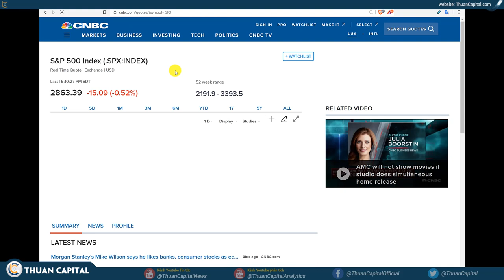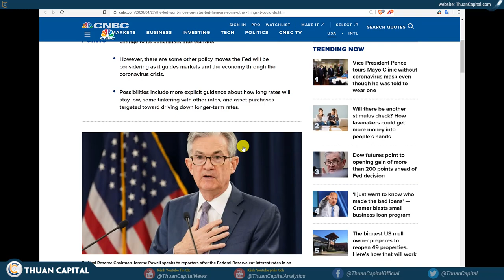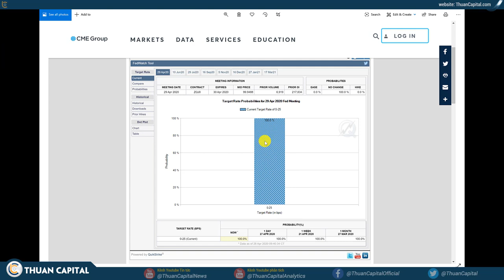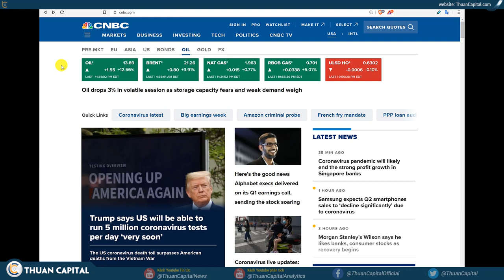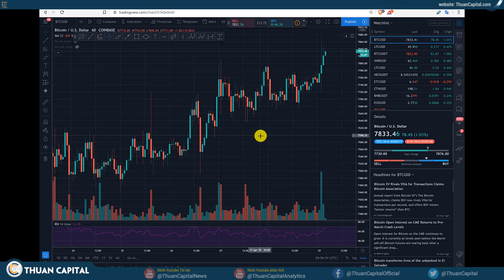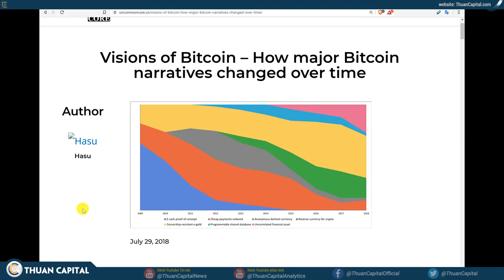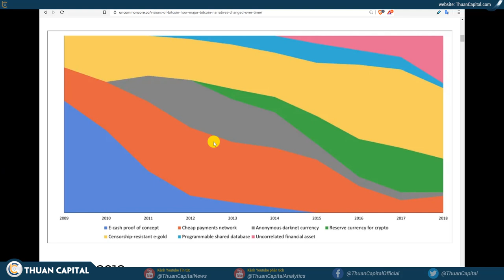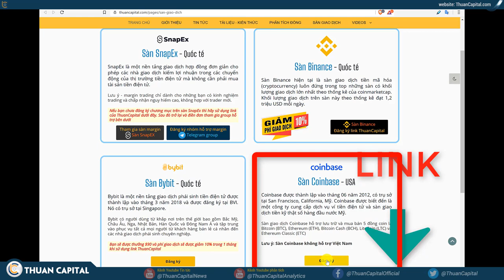559 - Ngày Mai Fed Sẽ Nói Gì - Giảm Lãi Suất? / Bàn Luận Về Vai Trò Của BTC? / Cập Nhật Thị Trường